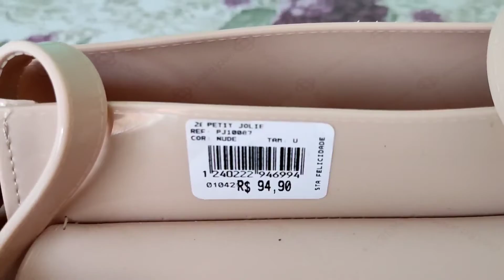Agradecendo uma fã pelos presentes 😍